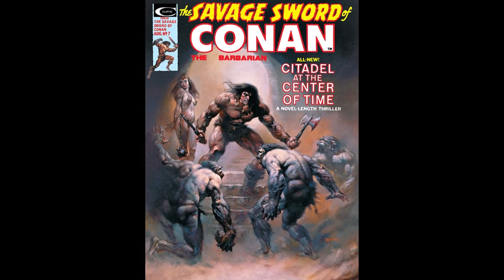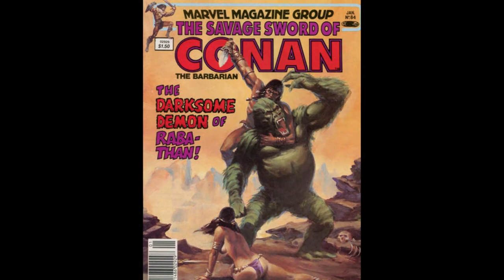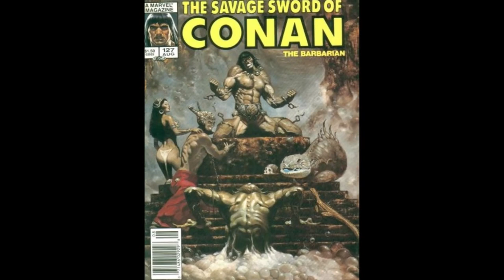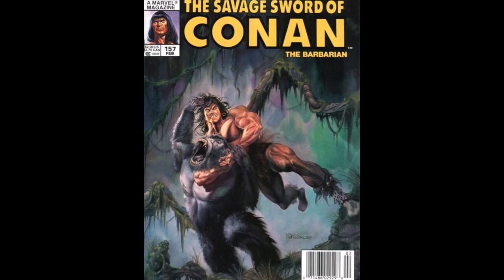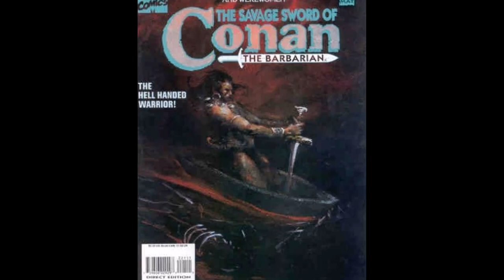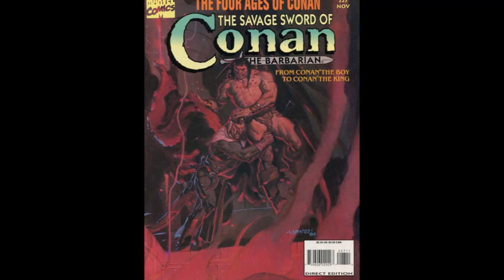SAVAGE SWORD OF CONAN👉ALL 235 Comics & Origin!!!👉Movie???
The focus of this video is Savage Sword of Conan Comic Book Covers plus the origin of Conan the Barbarian.

All 235 covers are presented, in chronological order, from 1974 to 1995.

The covers go by fairly quickly, so that they can all be presented within a relatively short period of time.

In 1982, there was a Conan the Barbarian movie starring Arnold Schwarzenegger, and there were more movies about Conan the Barbarian after this.

In the near future, do you want a new TV show or a new movie created about Conan the Barbarian?

Is so, what actor or actors would you like to have play the role of Conan the Barbarian?

Savage Sword of Conan was a black-and-white sword and sorcery magazine-format comic book series published beginning in 1974 by Curtis Magazines, an imprint of American company Marvel Comics, and then later by Marvel itself.

Savage Sword of Conan starred Robert E. Howard's most famous creation, Conan the Barbarian, and has the distinction of being the longest-surviving title of the short-lived Curtis imprint.

As a “magazine”, Savage Sword of Conan did not have to conform to the Comics Code Authority, making it a publication of choice for many illustrators.

Roy Thomas was the editor and primary writer for the series' first few years (until issue 60), which featured art by illustrators such as Neal Adams, Dick Giordano, Barry Windsor-Smith, John Buscema, Alfredo Alcala, Jim Starlin, Al Milgrom, Pablo Marcos, and Walter Simonson.

Painted covers were provided by such artists as Earl Norem, Bob Larkin, and Joe Jusko.

Conan the Barbarian, is a sword and sorcery hero who originated in pulp magazines and has been adapted to books, comic books, movies, TV, and games.

Conan was created by Robert E. Howard, who also created Almuric, Kull, and other characters.

Robert E. Howard was an American writer, who lived from 1906 to 1936.

Howard is regarded as the father of the sword and sorcery subgenre.

The earliest appearance of a Howard character named Conan was that of a black haired barbarian with heroic attributes in the 1931 short story “People of the Dark”.

By 1932 Howard had officially conceptualized Conan and in his lifetime wrote 21 stories starring the barbarian, many for Weird Tales pulp magazine.

Over the years many other writers have written works featuring Conan.

Howard created Conan in a series of fantasy stories published in Weird Tales from 1932.

Howard was searching for a new character to market to the burgeoning pulp outlets of the early 1930s.

In October 1931, he submitted the short story “People of the Dark” to Clayton Publications’ new magazine, Strange Tales of Mystery and Terror.

“People of the Dark” is a story about the remembrance of “past lives”, and in its first-person narrative, the protagonist describes one of his previous incarnations:  Conan is a black-haired barbarian hero who swears by a deity called Crom.

Some Howard scholars believe this Conan to be a forerunner of the more famous character.

Later, Howard rewrote a rejected story, “By This Axe I Rule”, replacing his existing character Kull of Atlantis with his new hero and retitling it “The Phoenix on the Sword”, which was first published in Weird Tales magazine in December 1932.

Many Conan stories involve him in heroic adventures filled with princesses and wizards.

The setting is in a mythical Hyborian Age set in the times after the fall of Atlantis, and before any known ancient civilization.

Conan has a penchant for saving damsels in distress, a humorous nature, and enduring loyalty.

Conan’s main abilities are strength, combativeness, intelligence, agility and endurance.

Conan is a Cimmerian and was born on a battlefield and is the son of a village blacksmith.

Conan matured quickly as a youth, and by age fifteen he was already a respected warrior who had participated in the destruction of the Aquilonian fortress of Venarium.

After its demise, Conan was struck by wanderlust and began the adventures chronicled by Howard, encountering skulking monsters, evil wizards, and beautiful princesses.

Conan roamed throughout the Hyborian Age nations as a thief, outlaw, mercenary, and pirate.

As Conan grew older, he began commanding vast units of warriors and escalating his ambitions.

In his forties, Conan seized the crown from the tyrannical king of Aquilonia, the most powerful kingdom of the Hyborian Age, having strangled the previous ruler on the steps of his own throne.

Conan's adventures often result in him performing heroic feats, though his motivation for doing so is largely to protect his own survival or for personal gain.

Starting in the 1960s a series of Conan paperback books were published, eight of which had phenomenal artist Frank Frazetta covers that set the look of Conan from that point on.